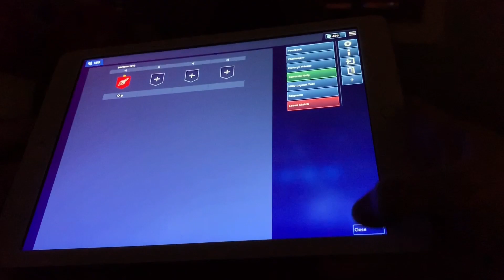I play 3 finger claw 🤪 (Fortnite Mobile) Handcam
I hope you guys enjoyed the video even though I played terrible